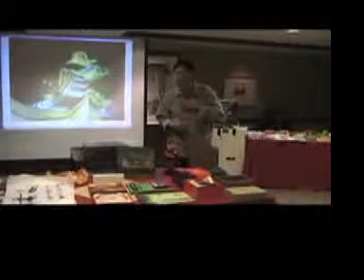"The Benefits of Drinking Tea" (Promo)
A preview of the lecture given by Maorong Jiang, Director of the Asian World Center, on May 8, 2008, about the health benefits associated with drinking tea.